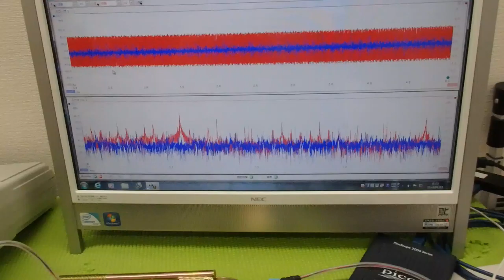メガヘルツの超音波発振制御プローブ ultrasonic-labo